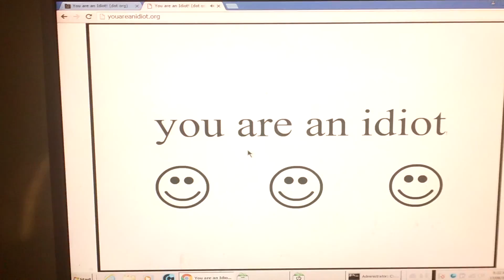Youareanidiot.org crashes Windows 7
Enter at your own risk!